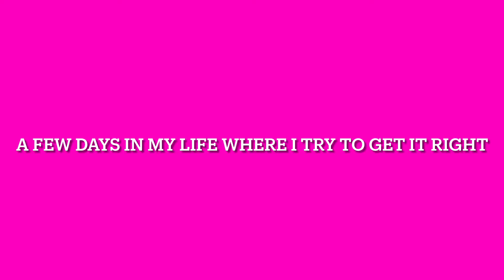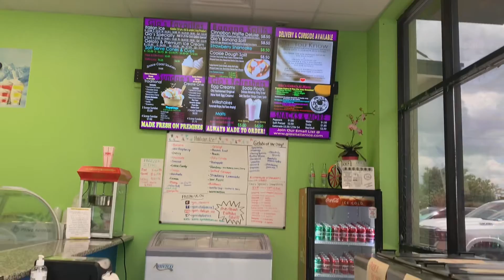3 days in my life while I try to get it together